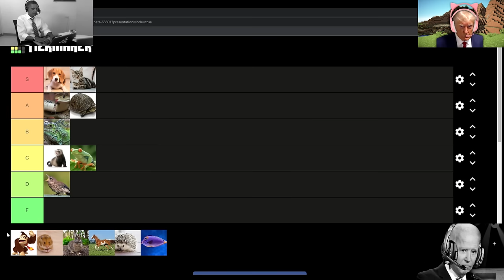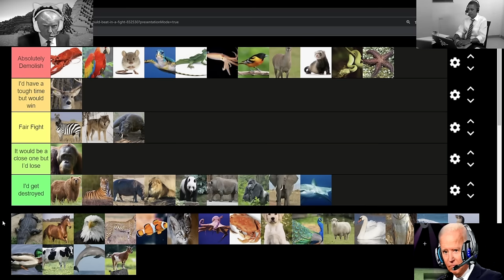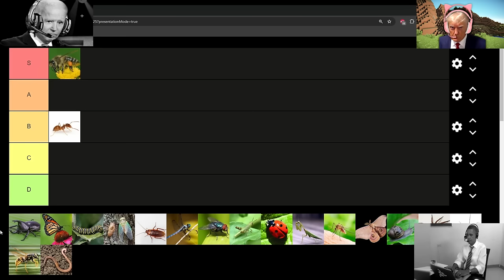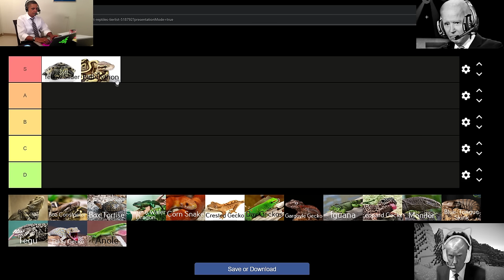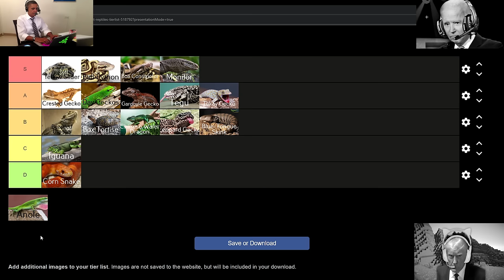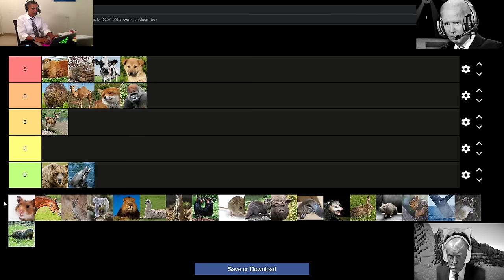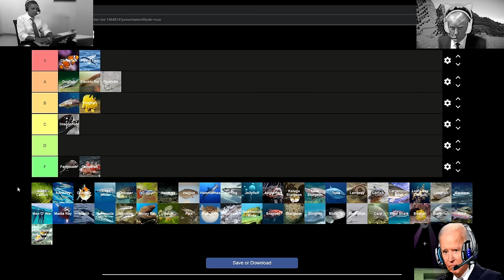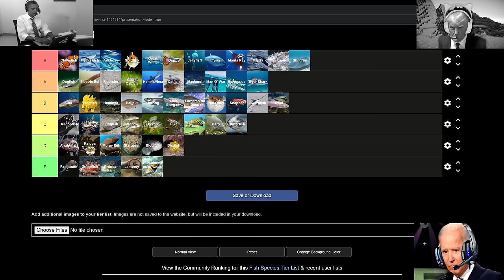PRESIDENTS 1 HOUR ANIMAL TIER LIST COMPILATION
1 hour compilation of all my animal presidential tier lists.